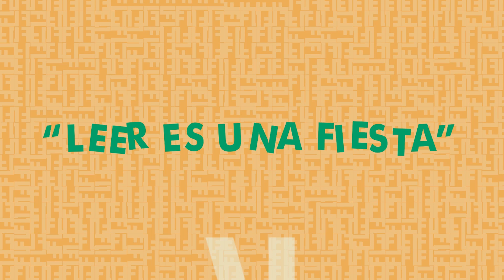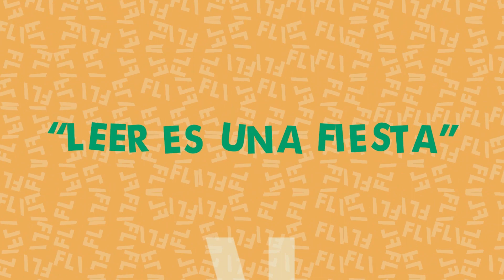Agustina Bazterrica y Fabricio Soldevila | Las indignas | Feria del Libro Venado Tuerto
Presentación del libro "Las Indignas" de Agustina Bazterrica junto a Fabricio Soldevila en la segunda Feria del Libro de Venado Tuerto.

La segunda Feria del Libro de Venado Tuerto (FLVT) se realizó el 10, 11 y 12 de Noviembre del 2023. Más de 5000 personas disfrutaron del acontecimiento autogestivo y contracultural, convirtiéndolo así en un éxito y el comienzo de una tradición en el sur de Santa Fe.

La Feria del Libro en Venado Tuerto tiene la particularidad y el valor de la autogestión y las producciones compartidas y/o colectivas. No es una feria estatal ni tampoco privada, irrumpe a partir de una organización abierta que todavía cree  en la lectura como hecho político-social-cultural que quiere -aunque sabe de su insensatez- cambiar el mundo.

Revista Ají y Ciudad Futura decidieron encarar este gran proyecto sumando organizaciones, instituciones, asociaciones, empresas, sindicatos, distintos estamentos gubernamentales y miembros de la ciudadanía, conformando así un espacio diverso y heterogéneo para marcar una tradición en la ciudad, la región y el país.